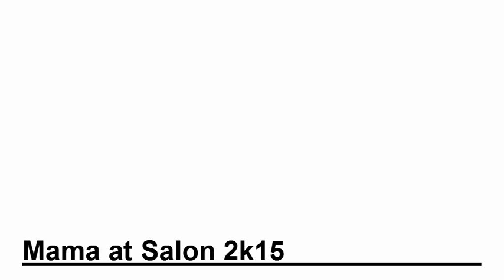Mama at Salon